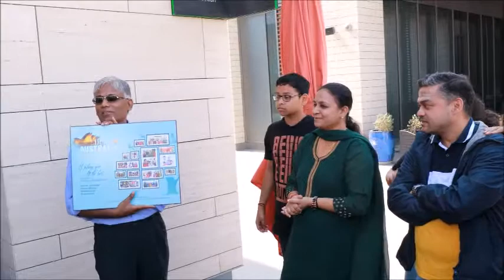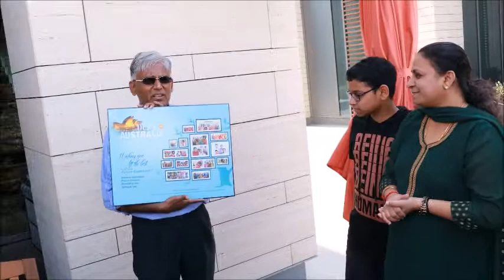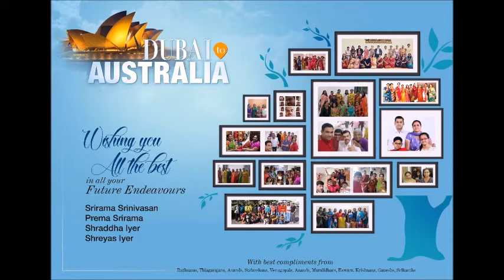FAREWELL OF SRIRAMA SRINIVASAN